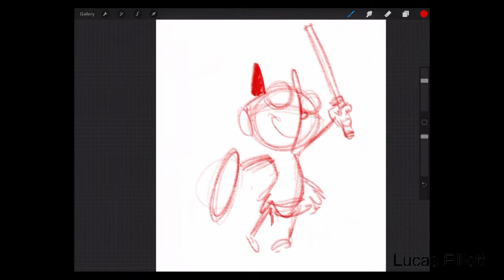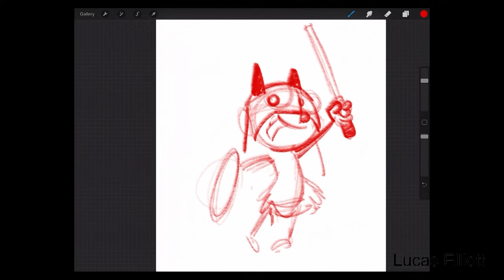Nerd Anthem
Featuring Aubrey Webber from The Doubleclicks, Seth Boyer, Molly Lewis, and FySH. Artists Lucas Elliott and Kazu Kibuishi are illustrating.
360 North and Alaska Robotics Minicon were so kind to host this show!